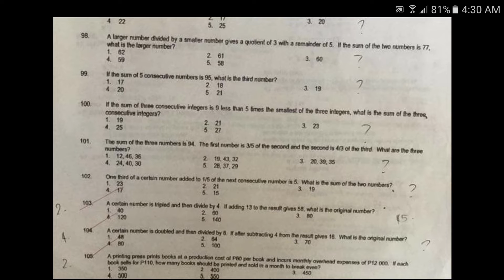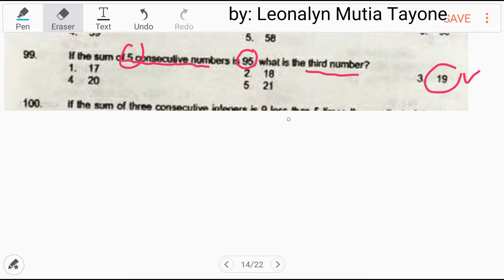If the sum of 5 consecutive numbers is 95, what is the third number?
a. 17
b. 18
c. 19
d. 20
e. 21